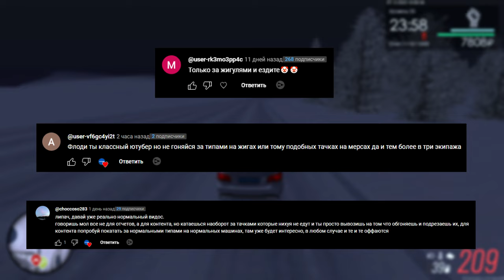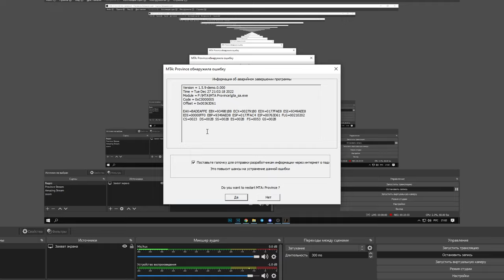ПРЕДНОВОГОДНИЕ БУДНИ ДПС! ЖЁСТКИЕ ПОГОНИ! | БУДНИ ДПС №33 | MTA Province Demo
▸Мой ник: Vladislav_Lipach (3 сервер)
▸Банк. счёт: 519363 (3 сервер)